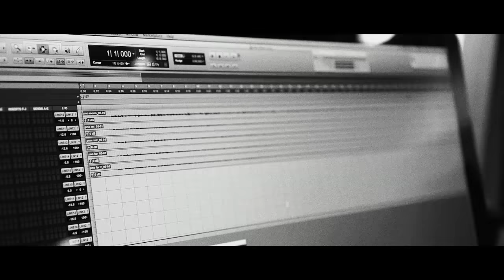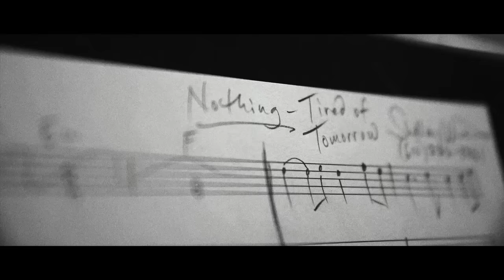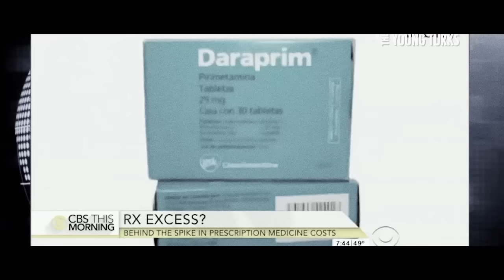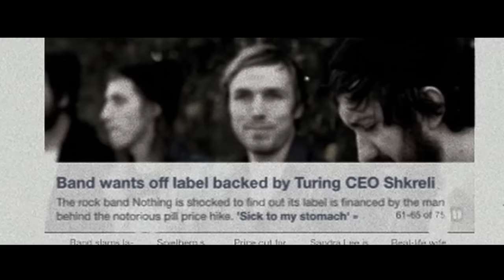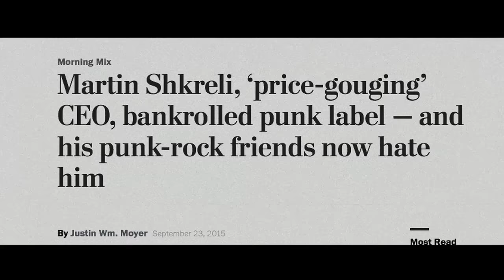Nothing - 'TIRED OF TOMORROW' [FULL LENGTH DOCUMENTARY]